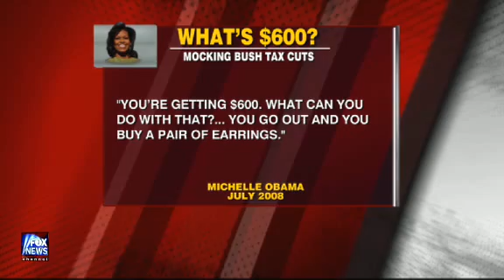Glenn Beck: Is It Time to Fire the Government?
Here's the One Thing:

The Ninth Principle to show that You Are Not Alone is: The government works for me. Not the other way around.

Let me show you how understanding that principle changes everything.

First, check out this picture with Harry Reid and a couple Republicans after they worked out a compromise spending bill. Doesn't that look just like a giant roulette wheel behind his head? If the government were a regular worker, they probably would have rethought the polar habitat. Instead they are betting on Black 22 and screaming, "Let it ride!"

They are gambling with your future and your children's future.

And how are they going to pay for it? It's not exactly a state secret: They're going to print money, issue debt and raise your taxes.

Back to the principle. If anyone in the government actually held a real job, they would know not to ask for a raise right now.

You know not to go to your boss when times are tough and ask for more money; you go when times are good. You don't say, "Hey, I noticed that you've been laying off a lot of people lately. Does that mean more money for me?"

Instead, you have President Obama and Chris Dodd in your office demanding more money to pay for illegal immigrants, to add back in the welfare that President Clinton rolled back in the mid-'90s, planting the seeds for universal health care and a tax break of $13 dollars a week -- or about $600 in a year.

A very smart woman said something that perfectly sums that up: "You're getting $600. What can you do with that?... You go out and you buy a pair of earrings."

Although, she may regret having said that. Because that was Michelle Obama, talking about the Bush tax cuts last summer.

Back to the Nine Principles: You are the boss. The government is not just asking for a raise, but demanding one -- when the economy is going down the crapper.

If Chris Dodd comes into my office and says he has ideas that will help the company make money, I'll listen. And if he demands a raise, I'll gently explain to him the financial mess we're in.

But if he comes in and suggests things that will actually hurt the company, while also demanding more money, I don't know about you, but I would say "Get the hell out of my office! No actually, don't just get out. You're fired!"

Watch Glenn Beck weekdays at 5 p.m. ET on FOX News Channe